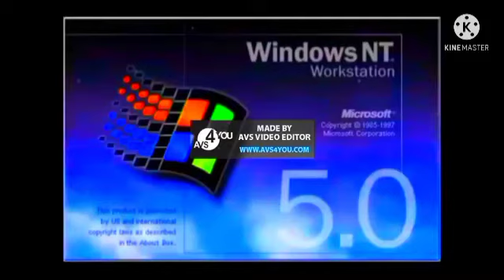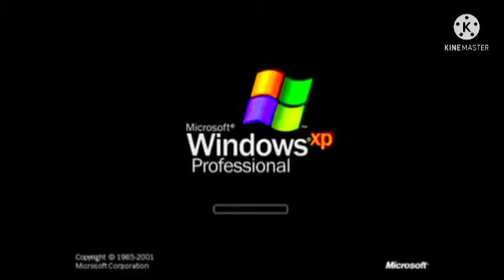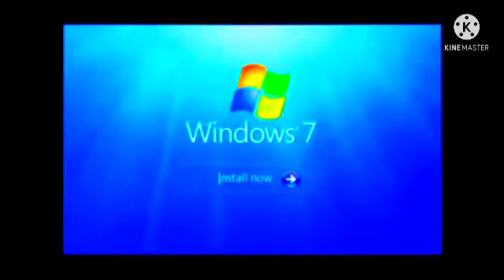Windows Startup And Shutdown Sounds In Pika Major Cubed